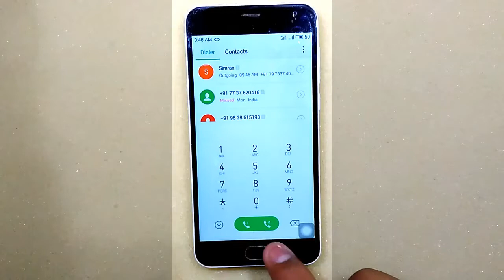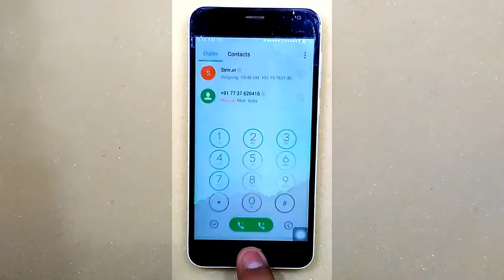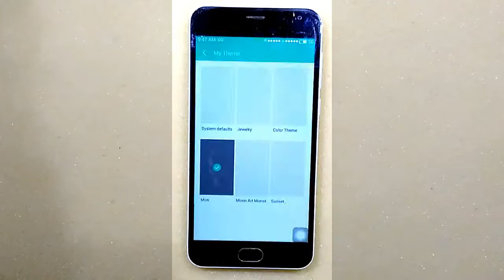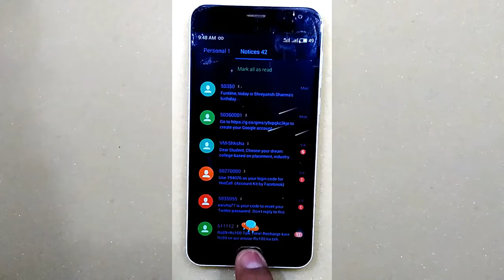Top 5 theme of flyme 5